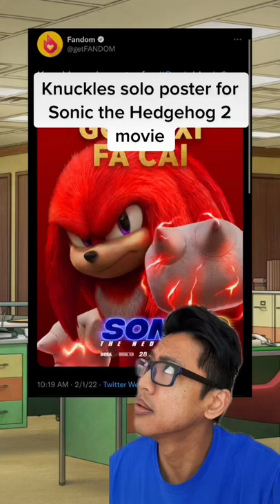Knuckles solo poster for Sonic the Hedgehog 2 movie / TikTok Response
Knuckles solo poster for Sonic the Hedgehog 2 movie.